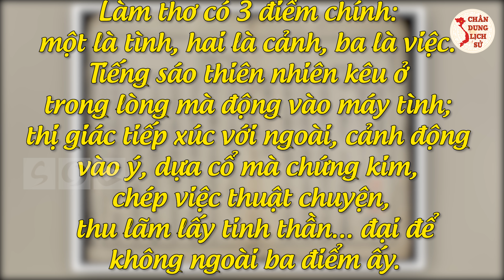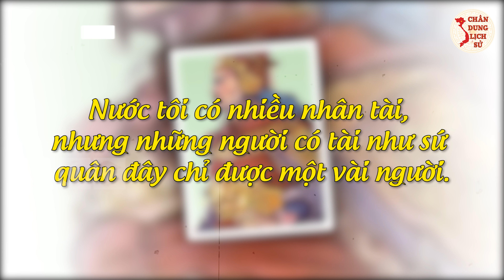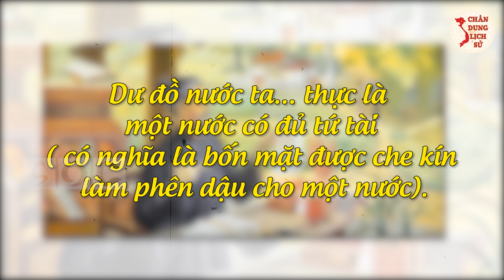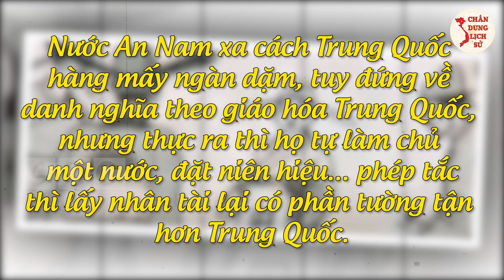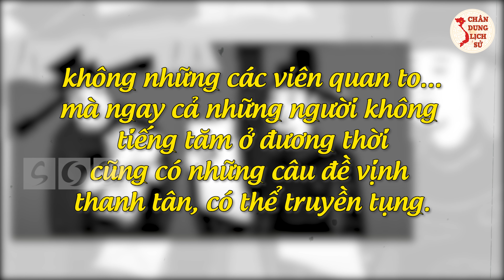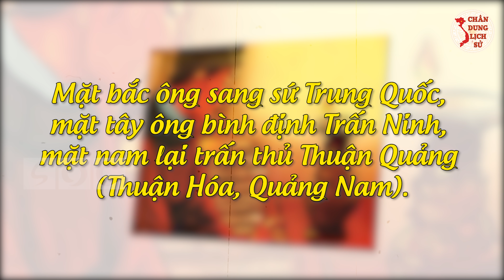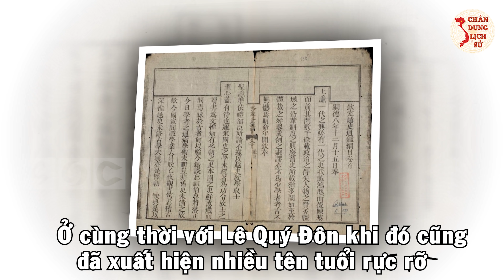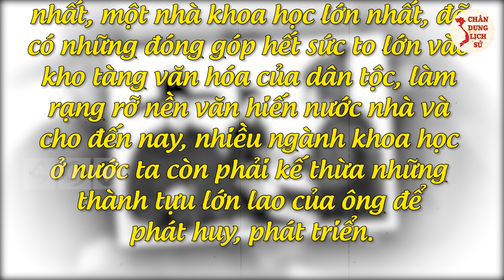LÊ QUÝ ĐÔN - Người Thầy Của Các Nhà Bác Học Và Câu Đối Khiến Sứ Thần Nhà Thanh VÁI LẠY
Các bạn thân mến, trên đây là những quan niệm làm thơ của nhà bác học Lê Quý Đôn - vốn là một vị quan thời Lê trung hưng đồng thời cũng là nhà thơ, và còn được mệnh danh là "nhà bác học lớn của Việt Nam trong thời kì phong kiến". Lê Quý Đôn với học vấn uyên bác của mình đã trở thành người "tổng hợp" mọi tri thức của thời đại. Trong video ngày hôm nay, các bạn hãy cùng Chân Dung Lịch Sử tìm hiểu về Lê Quý Đôn một người xứng đáng là học giả hàng đầu Việt Nam ở trong thế kỉ thứ 18 và là người thầy của các nhà bác học trong lịch sử Việt Nam.

👉 Có thể bạn quan tâm:
► Ký Ức Hào Hùng Về Cuộc Tổng Tiến Công Và Nổi Dậy Xuân Mậu Thân 1968
► Hạ Hạm Đội Mỹ Trong 17 Phút - Binh Chủng PKKQ Việt Nam LỢI HẠI Cỡ Nào

🔥 Theo Dõi Chân Dung Lịch Sử:
👉 Những Người Thực Hiện:
► Biên tập nội dung: Thu Hoài.
► Dẫn chương trình: Hoàng Nga.
► Audio chính: Phương Anh.